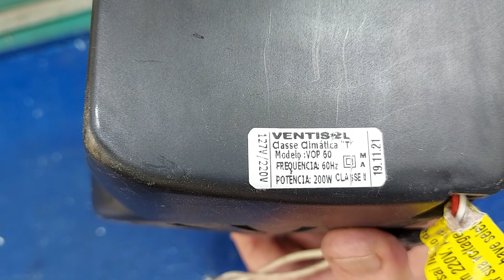VENTILADOR DE PAREDE VENTISOL VOP 60 DADOS DE BOBINAGEM E ESQUEMA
CONTRIBUIÇÃO PARA MAIS VÍDEOS PIX: CPF 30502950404 CAIXA ECONÔMICA FEDERAL MILTON RODRIGUES DA SILVA
Ou seja seja membro deste canal e ganhe benefícios: